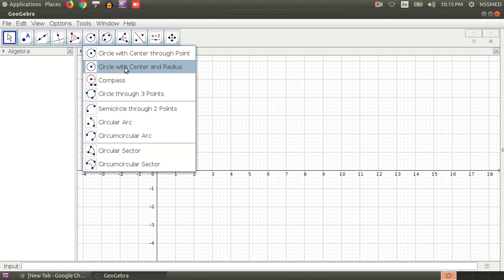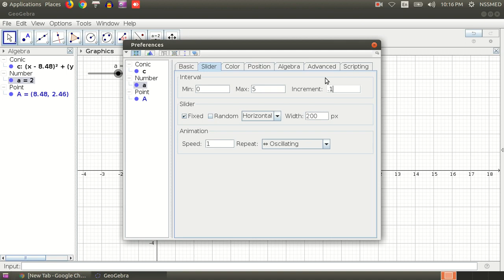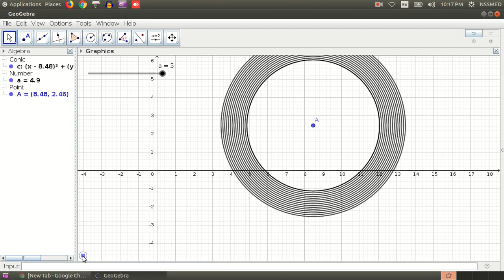HOW TO USE GEOGEBRA FOR MATHS CLASS?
LANGUAGE ENGLISH OR MALAYALAM